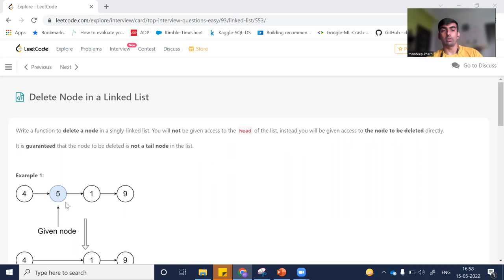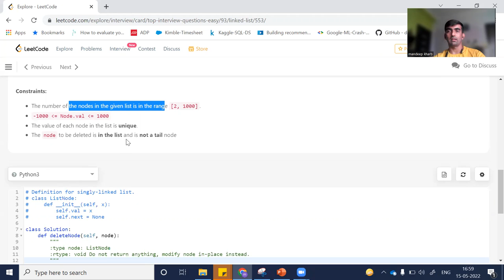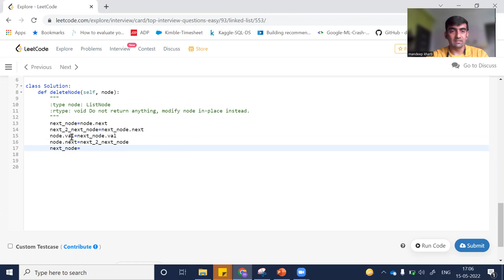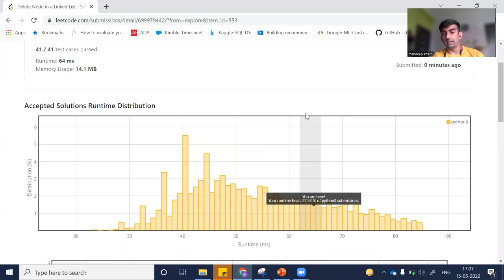Delete Node in a Linked List | Coding Problem | LeetCode-237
Write a function to delete a node in a singly-linked list. You will not be given access to the head of the list, instead you will be given access to the node to be deleted directly.It is guaranteed that the node to be deleted is not a tail node in the list.
Input: head = [4,5,1,9], node = 5
Output: [4,1,9]
Explanation- you are given the second node with value 5, the linked list should become [4,1,9], after calling your function. since it will delete the node with value 5